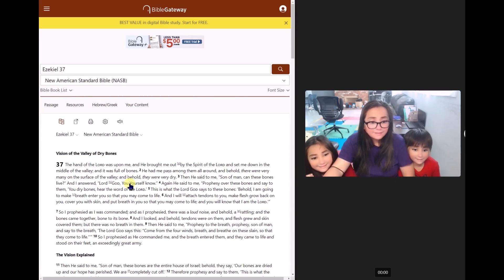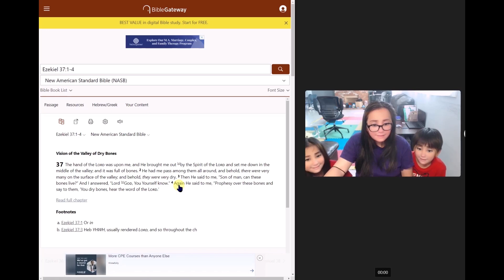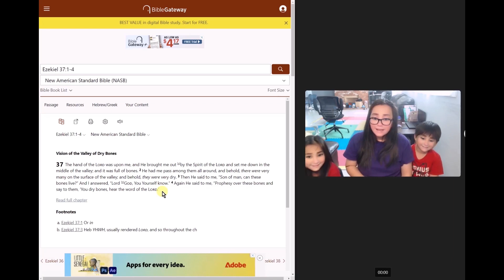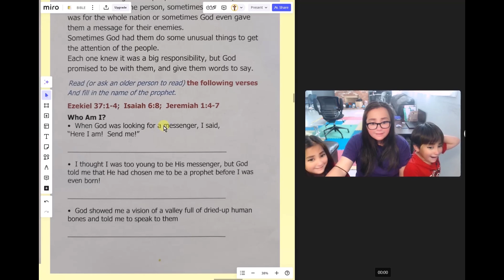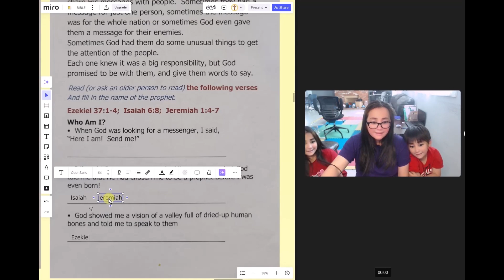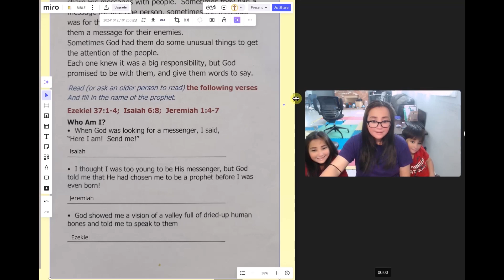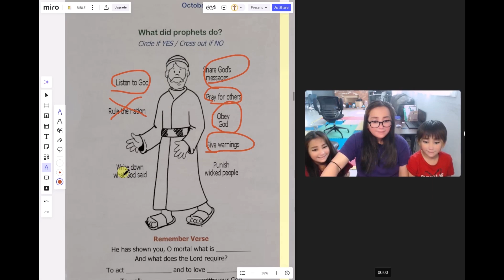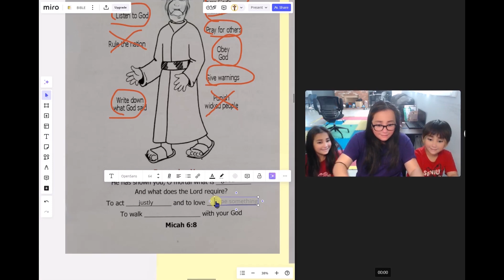2024-10-12 Tru Story: The Prophets